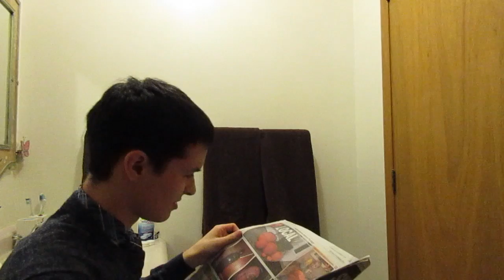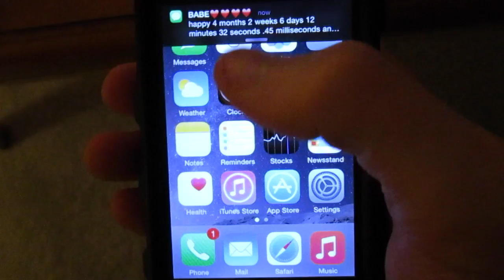10 Things I Hate About Teens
My first skit for you guys!! This one is called "10 Things I Hate About Teens" featuring my cousin Matt Thibeault.